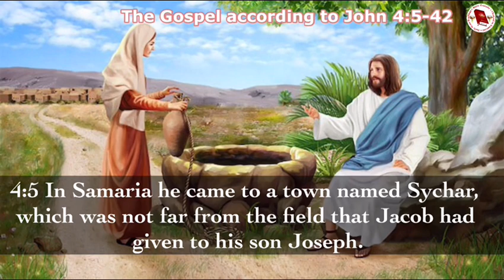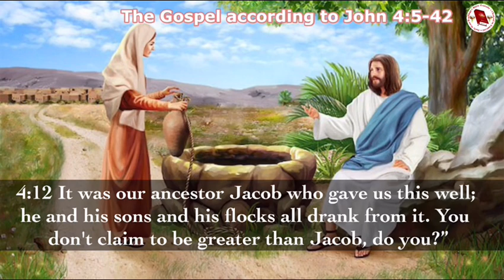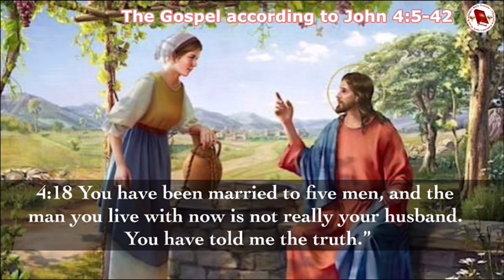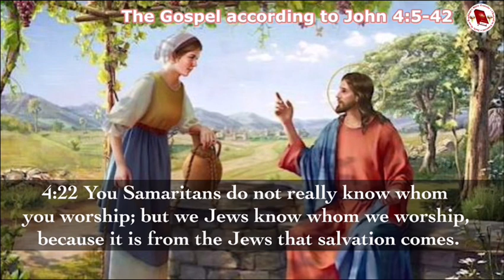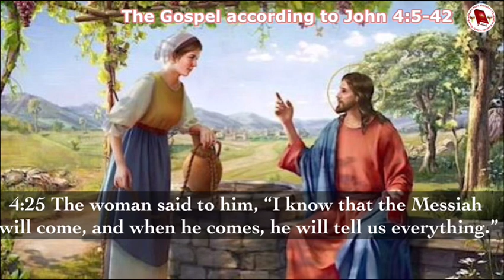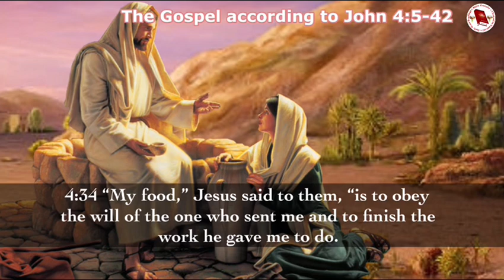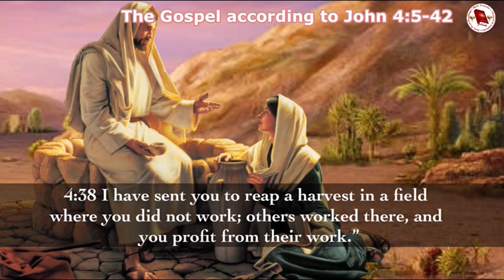Sunday 15 March 2020 | Gospel of John 4 5-42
4:5 In Samaria he came to a town named Sychar, which was not far from the field that Jacob had given to his son Joseph.
4:6 Jacob's well was there, and Jesus, tired out by the journey, sat down by the well. It was about noon.
4:7 A Samaritan woman came to draw some water, and Jesus said to her, “Give me a drink of water.”
4:8 (His disciples had gone into town to buy food.)
4:9 The woman answered, “You are a Jew, and I am a Samaritan — so how can you ask me for a drink?” (Jews will not use the same cups and bowls that Samaritans use.)
4:10 Jesus answered, “If only you knew what God gives and who it is that is asking you for a drink, you would ask him, and he would give you life-giving water.”
4:11 “Sir,” the woman said, “you haven't got a bucket, and the well is deep. Where would you get that life-giving water?
4:12 It was our ancestor Jacob who gave us this well; he and his sons and his flocks all drank from it. You don't claim to be greater than Jacob, do you?”